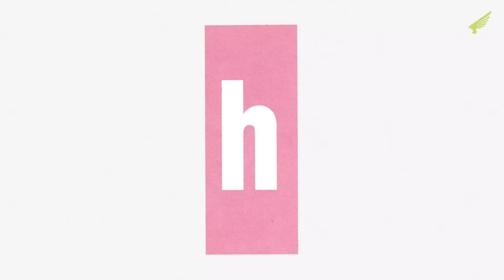K-Klass Kisschase by Heavenly – Music from The state51 Conspiracy